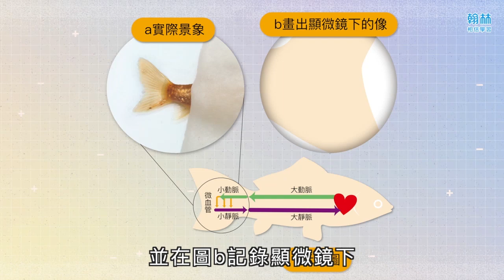【國中自然】〈一上生物〉《翰林113版》 1上4 3探討活動4 2血液如何流動113f366653